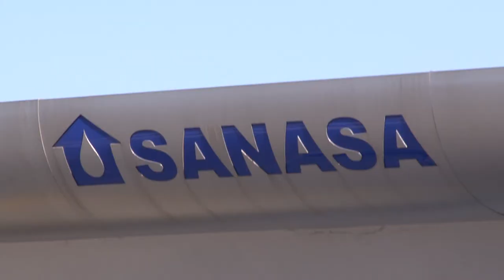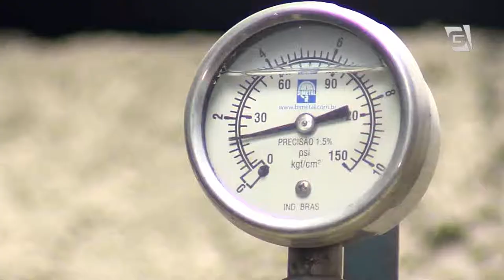Protesto na Sanasa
A sociedade já percebeu que precisa agir, senão nada será feito quanto à gestão do abastecimento de água no estado de São Paulo. Nesta quinta-feira (30/10) representantes do PSoL Campinas, DCE da Unicamp, Sindicato dos Químicos Unificados e da Frente Popular em Defesa das Águas fizeram um ato em frente ao prédio da Sanasa.
Com cartazes em punho e baldes vazios eles protestaram o descaso do governo Jonas Donizette (PSB) e da administração da Sanasa na gestão da água em Campinas.